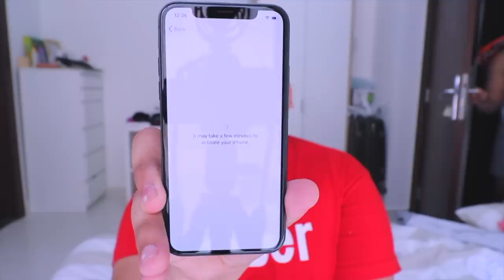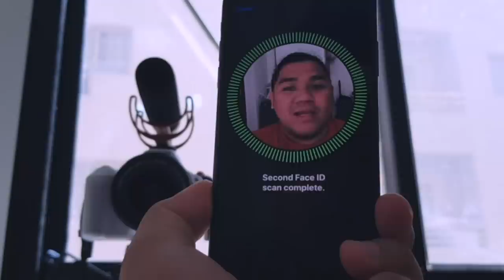UNBOXING iPHONE X (MY FIRST iPHONE EVER!!)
PAYAMAN! NAKAKATANGA BES pero worth it naman so far...

Grab a copy of my New Book "EX-RATED" in All National Book Stores nationwide. or call delivery hotline 8888-627.